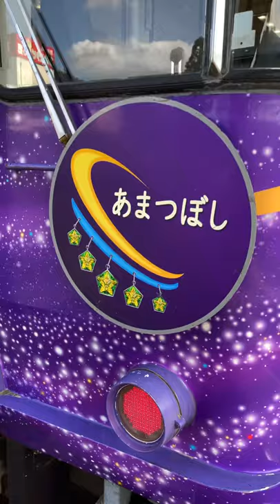智頭急行 あまつぼし （HOT3521）智頭駅で発見！Chizu Express Amatsuboshi Train looking for at Chizu Station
智頭急行 あまつぼし （HOT3521）普通 上郡ゆき 智頭駅でみつけました！

Chizu Express Amatsuboshi looking for at Chizu Station.